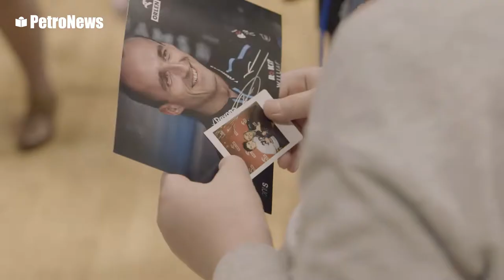ORLEN Blisko Ludzi - Wolontariat